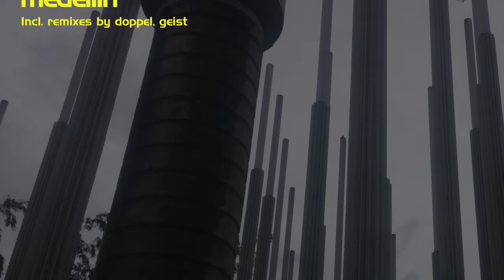Matt Dwellers - Convertible Future (Original Mix)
Released by: Friday Lights Music
Release date: 27 October 2017